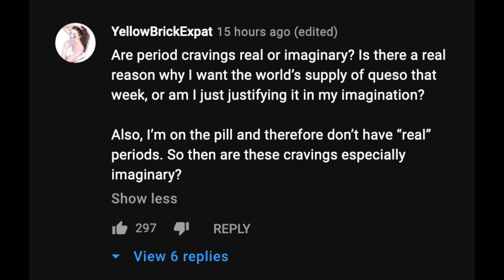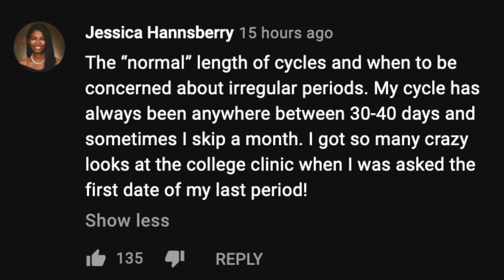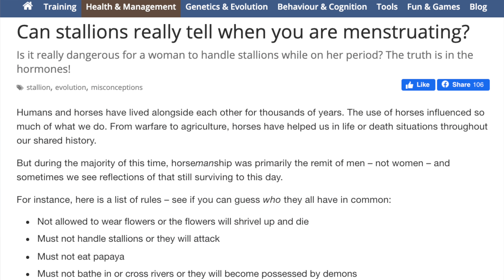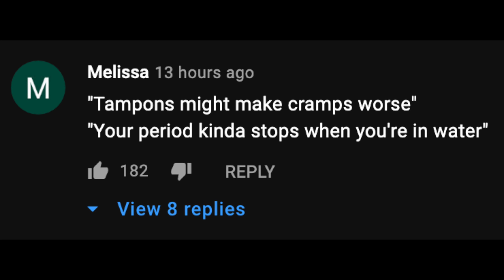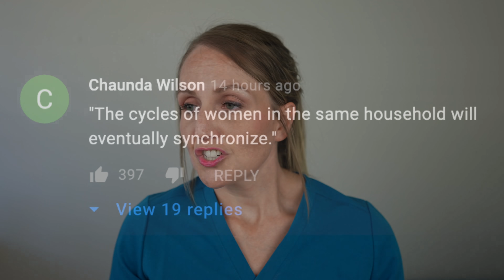Gynecologist Answering TOP 10 PERIOD Questions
Half the population has (or had or will have) a period...so, why are there still so many questions we haven't answered!? Today I'm answering 10 of the most common PERIOD questions YOU had in the community tab. From SHARK ATTACKS to cramps to getting pregnant on your period, we've got all the answers today!

TIME STAMP QUESTIONS
00:34 Are cravings real or imaginary!?
2:36 Is longer than 5-7 days unhealthy?
03:18 Normal cycle length over 28 days?
04:26 You'll attract SHARKS or STALLIONS!?
06:02 Can I SAFELY skip my period on the pill?
07:56 Why is there blood? Explain periods.
08:49 Do tampons worsen cramps?
09:26 Does your period stop in water?
10:26 Is cramping required?
11:02 Does the pill save your eggs?
11:37 Do periods sync up?